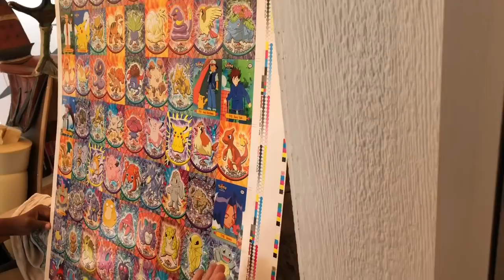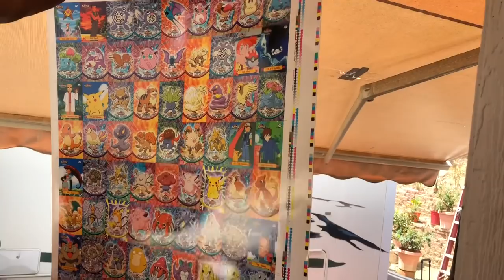TWATNAPKIN | ZADDY PHOTOSHOOT VLOG & MORE